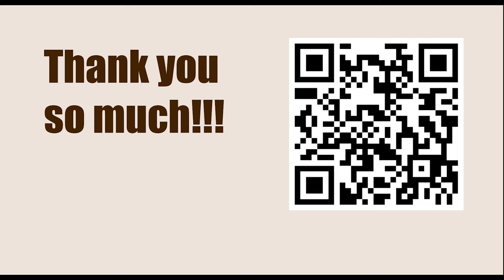Titled Tue 7th Mar Late - Round 10 || Magnus Carlsen vs Daniel Dardha - March 7, 2023